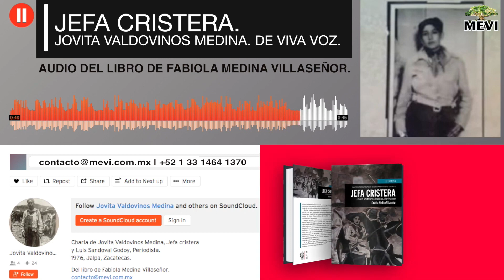JEFA CRISTERA Ambrosio HD 1080p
Audio de Jovita Valdovinos Medina, jefa Cristera, del libro:
 "JEFA CRISTERA. JOVITA VALDOVINOS MEDINA. DE VIVA VOZ"
De Fabiola Medina Villaseñor

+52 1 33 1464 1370. México.
Cristiada.